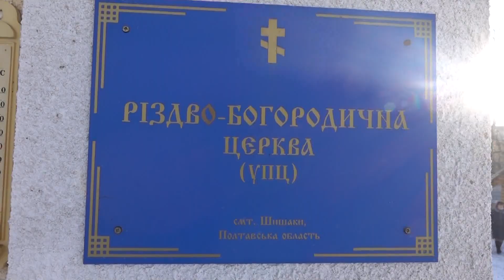Неділя про митаря і фарисея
Прес-служба Полтавської єпархії інформує, що 9 лютого 2020 року, в Неділю про митаря і фарисея, в день пам'яті собору новомучеників і сповідників, Митрополит Полтавський і Миргородський Филип звершив Божественну літургію в храмі на честь Різдва Богородиці смт. Шишаки.

Його Високопреосвященству співслужили секретар Полтавської єпархії протоієрей Михайло Волощук, прес-секретар протоієрей Миколай Довганич та клірики храму.

Піснеспіви Божественної літургії виконав архієрейськими хор під керівництвом протодиякона Георгія Лінда.

Під час Літургії була піднесена сугуба молитва за мир в Україні та в єдність Православної Церкви.

Після запрічастного вірша проповідував протоієрей Михайло Волощук.

Після богослужіння Владика звернувся з архіпастирським словом і благословив усіх.